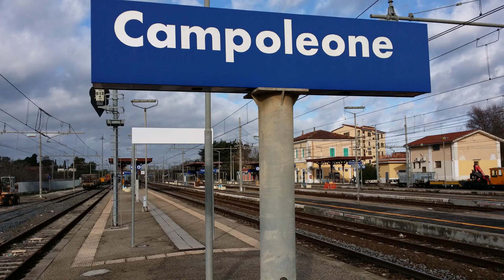La ferrovia Roma - Napoli via Formia nel Lazio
Viaggio nella parte laziale della ferrovia Roma - Napoli via Formia:
Roma Termini, Roma Casilina, Torricola, ex fermata Divino Amore, Pomezia - Santa Palomba,Campoleone, ex fermata Carano, Cisterna di Latina, Latina, Sezze Romano, Priverno - Fossanova, Monte San Biagio - Terracina Mare,
Fondi - Sperlonga, Itri, Formia - Gaeta, Minturno - Scauri, ex fermata Garigliano.
Foto scattate dal sottoscritto, sul posto o dal treno in corsa, tra il 2014 ed il 2021.